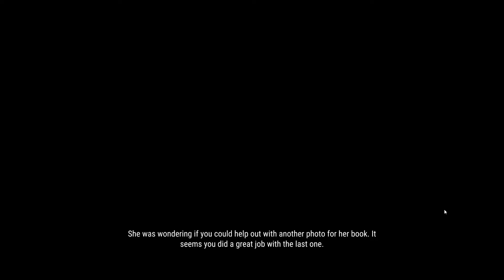Becoming an ATV Salesman! theHunter Call Of The Wild (Ep 6)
We are right back into it with theHunter Call of the Wild where we.
become a salesman? That's right, after receiving a phone call from a mysterious caller we are tasked to test an ATV and create an add for it. All while hunting the fallow deer on the Patersains cornfield.